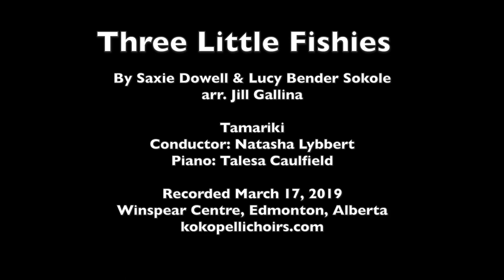Three Little Fishies - Tamariki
Tamariki, conducted by Natasha Lybbert, perform "Three Little Fishies," by Saxie Dowell & Lucy Bender Sokole (arr. Jill Gallina).  Piano: Talesa Caulfield. Recorded at "Stories: Generations," March 17, 2019, at Winspear Centre (Edmonton, Alberta, Canada).